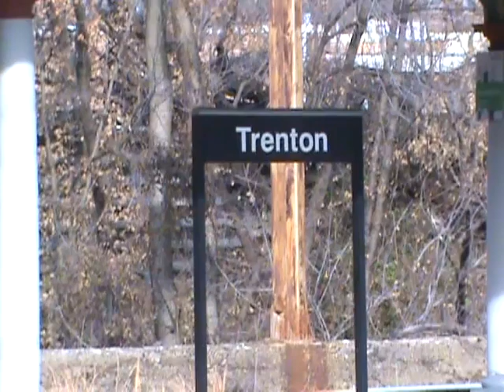The Pretty One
ACS-64 #642, the Veterans unit, finally fell into my lap for a clean video (as opposed to it screaming past me on an Autumn Express, or on the Corridor at 125mph, or shot through the window of another train).

Unofficially nicknamed "The Pretty One" by a few in the fan community, 642 is seen here at Trenton on the point of train #56, the Vermonter, enroute to New Haven where it will be cut off and replaced by a diesel for the remainder of the trip.